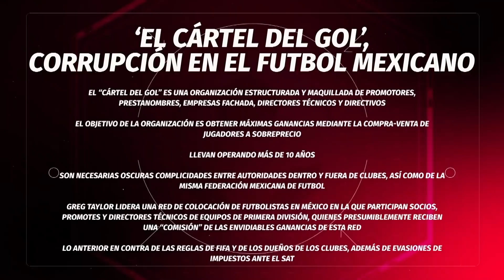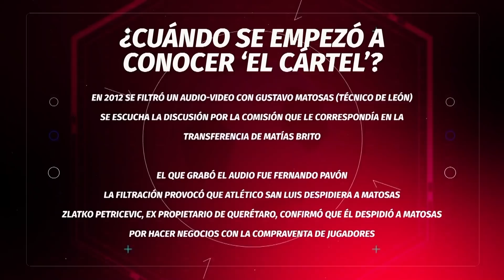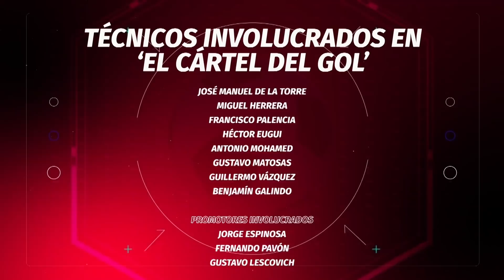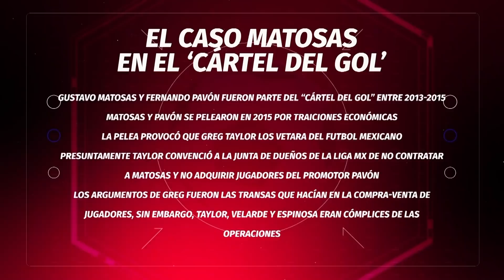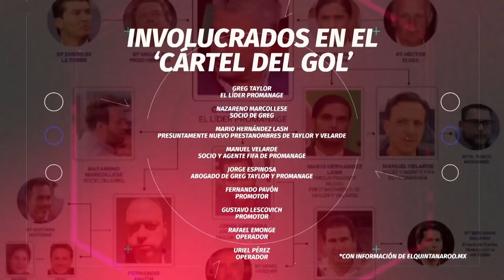LA VERDAD SOBRE EL CARTEL DEL GOL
El periodista de ElQuintanaRoo.mx, Amir Ibrahim, publicó una investigación detallada sobre actos turbios que se dan en las transferencias de jugadores en nuestro país. Platicamos con él y nos cuenta parte de su investigación. Además todo sobre el desastre arbitral de Adalid Maganda y cómo quedó la ronda divisional de los playoffs de la NFL.

En Sin discusión:

En Japón ya no quieren sus JJOO.
La PGA le da la espalda a Donald Trump.
Parece que Lewis Hamilton se retira de la F1.

Gerardo Velázquez de León, Enrique Beas y Luis Castillo debaten en REC.